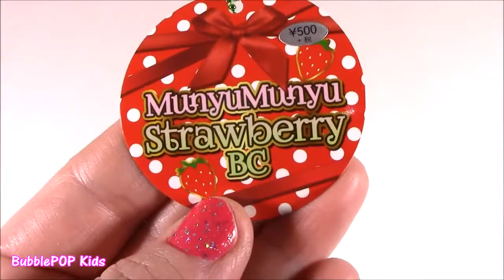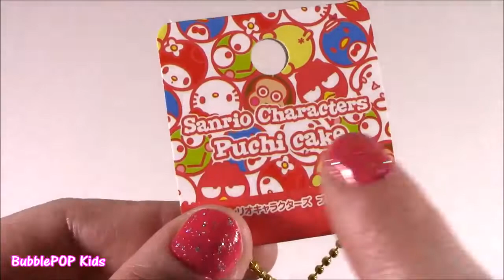New SQUISHY HAUL! Rare Food Squishies! Donuts & Sandwich Squish! SLIME! Best Keychains EVER!